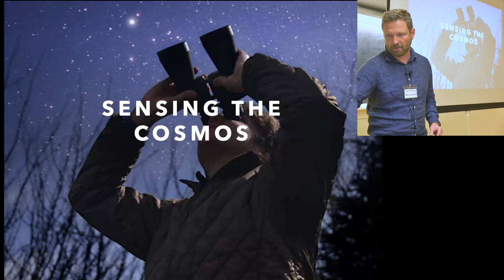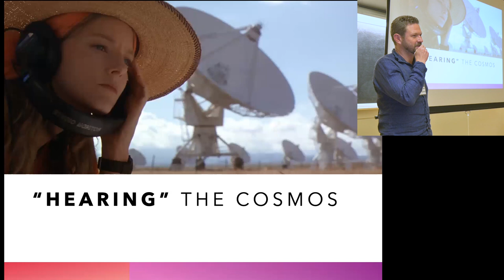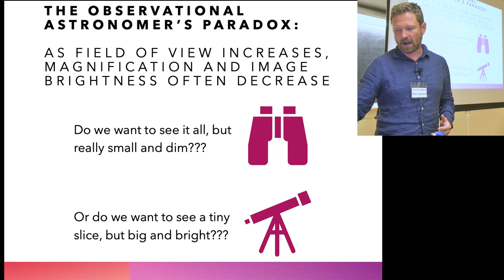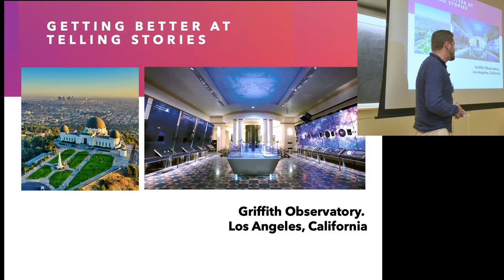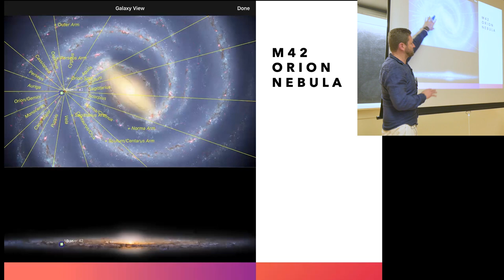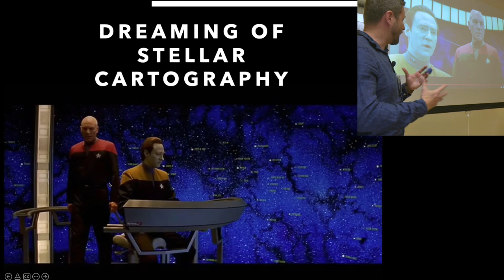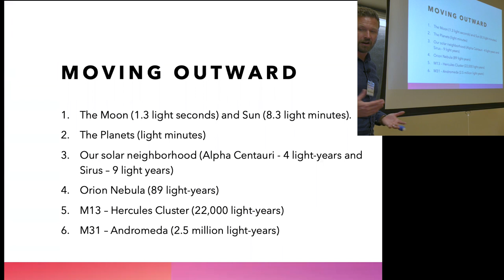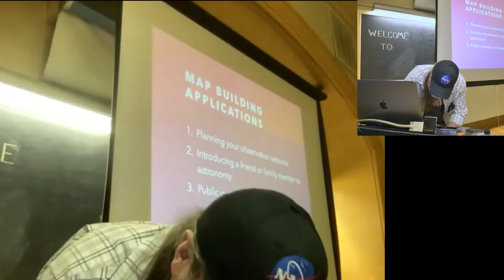Sensing the Cosmos: Don Leonard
Don Leonard, vice president of the Columbus Astronomical Society, gives a unique and engaging lecture on how we attempt, as observers, to "feel" the cosmos.     This lecture inspired a great deal of audience participation.  Filmed at Perkins Observatory in Delaware, Ohio on May 14, 2022